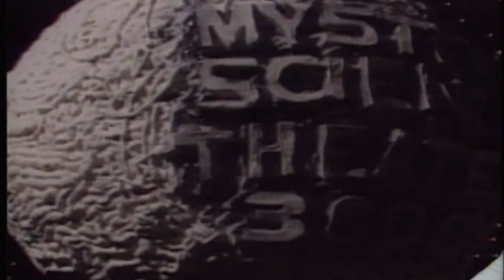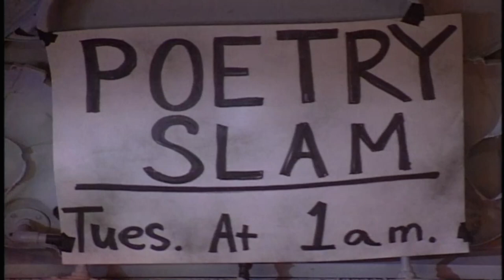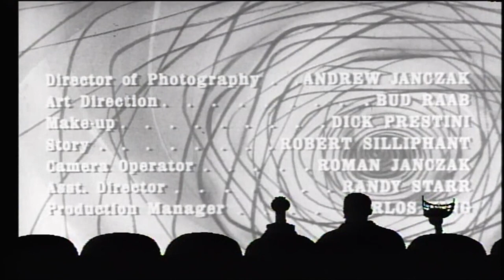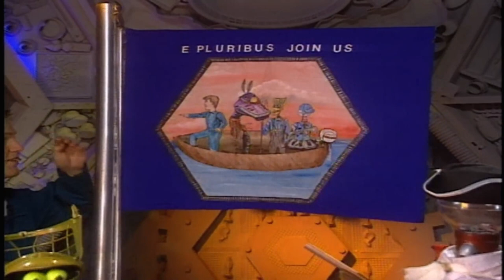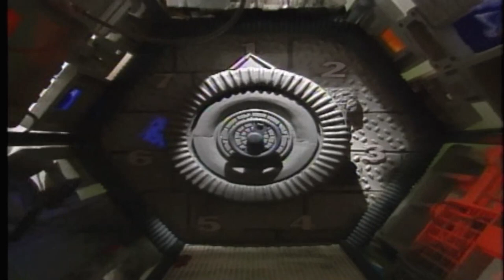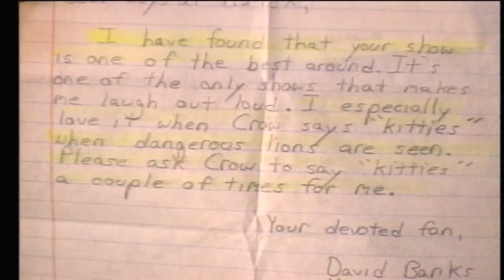MST3K 606 - The Creeping Terror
Mystery Science Theater 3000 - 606 - The Creeping Terror

Original air date - Sept 17 1994

In an online poll, MST3K fans ranked this episode #53

The Creeping Terror also known as "The Crawling Monster" is an American 1964 Horror/Science Fiction Film. The film is widely regarded as one of the worst films of all time.

The Creeping Terror was directed, produced and edited by "Vic Savage" (an alias) under the name A. J. Nelson. Although Robert Silliphant is the credited writer, the original story was written by his younger brother Allan Silliphant (later known as Al Silliman Jr., and who would go on to write, produce, and direct the 1969 softcore comedy film The Stewardesses). Silliphant's other brother, Stirling, was at the time a successful writer, having written extensively for television shows that included Alfred Hitchcock Presents and Perry Mason, and he co-created Naked City and Route 66. Savage used this familial association to attract potential investors for the film: in exchange for receiving any of the film's profits, for a few hundred dollars Savage reportedly offered these investors a small part in the film.

When interviewed by director Pete Schuermann for The Creep Behind the Camera (aka Creep!) (2014), a docudrama film about the making of The Creeping Terror, Allan Silliphant claimed he was paid $1,500 by Savage. Following this payment, the then 21-year-old Silliphant returned three days later with the original nine-page film treatment that he had "made up" based only on an earlier, vague idea for the story. Later in the production there was conflict between writer and director, with Silliphant frustrated that Savage did not share his vision that the story was intended to be outrageous. This conflict, and Silliphant's belief that the film would harm, rather than enhance, his family's reputation, especially that of his brother Stirling, ultimately led to his departure from the production.

Principal photography began in late 1962, but instead of shooting at scenic Lake Tahoe as Silliphant had expected, a muddy pond at Spahn Ranch in Simi Valley, California was used. When the film's special effects creator was not paid for his work, he allegedly stole the original creature costume a day prior to shooting, forcing Savage and his remaining crew to assemble a poorly constructed replica. In John Stanley's Revenge of the Creature Features Movie Guide (1988), the resultant creature is described as "...an elongated alien monster resembling a clumsy shag rug..." Because of Savage's difficulties in securing financing, filming was episodic and did not conclude until 1963.

There is minimal dialogue in the film, with nearly all vocalization provided in expository format by a narrator. This is because Savage either shot scenes without regard to the professional quality of the sound, the sound was improperly transferred (or not transferred at all, as a cost-saving measure) to 35mm mag stock, or the original soundtracks were lost. Having insufficient funds to pay for basic sound transfers or extensive post-production dubbing, Savage ultimately hired Larry Burrell, a radio news reader whose other film credits include They Saved Hitler's Brain and the nudie cutie Not Tonight Henry, to narrate the entire film. Although a minor amount of poor-quality re-dubbing was performed, the narrator speaks over most of the dialogue in the film, and long intervals devoid of dialogue have no narration, similar in style to many educational films produced in the 1950s and 1960s.

Savage might have checked into a motel with a silent picture-only Moviola to quickly assemble the finished film. Prior to the film's alleged release, however, Savage was repeatedly sued, and facing a possible indictment on charges of fraud, he vanished. Savage/Nelson/White was apparently never heard from again in the context of film production, and he reportedly died of liver failure in 1975, aged 41. In 2009, his wife Lois wrote a "tell-all" novel that featured her life with Savage, albeit using aliases